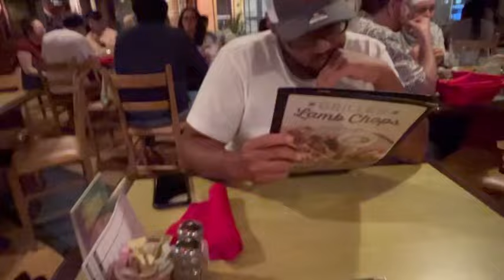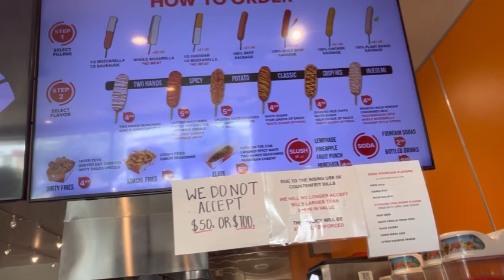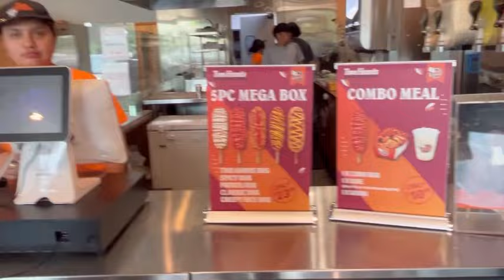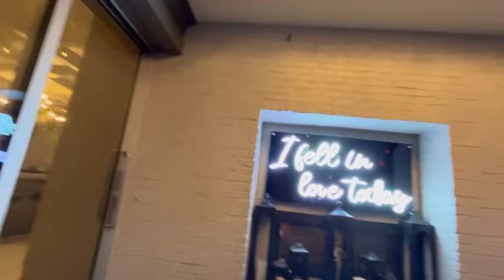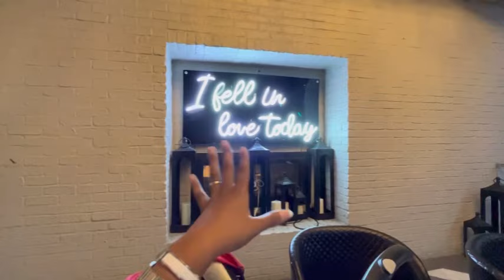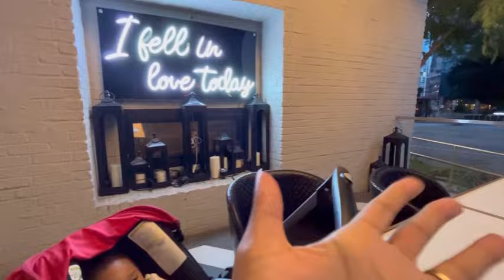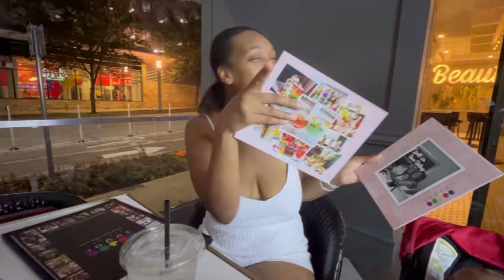ME & MY DAUGHTER SPRING WORE MATCHING OUTFITS + BOUGHT HER A GUCCI FIT + TOOK HER TO DALLAS…